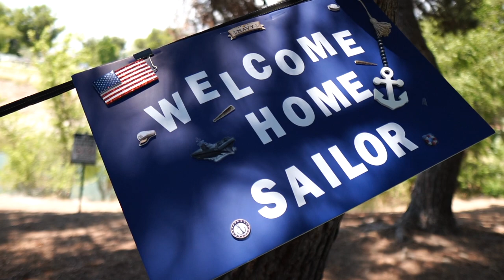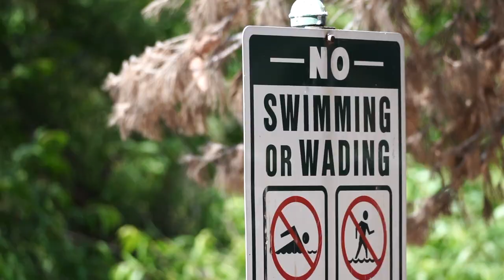BONELLI PARK 2021 | Sony Alpha 6400 | Sony 70-350 mm | Slow Motion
This was taken on July 4 weekend at Frank G. Bonelli Regional Park in San Dimas, California.  All shots were in slow motion using the Sony Alpha 6400 with Sony 70-350 mm telephoto lens and JJC ND 2-2000 filter.

Musics:  Epidemic Sounds